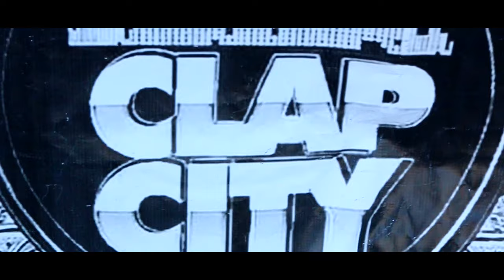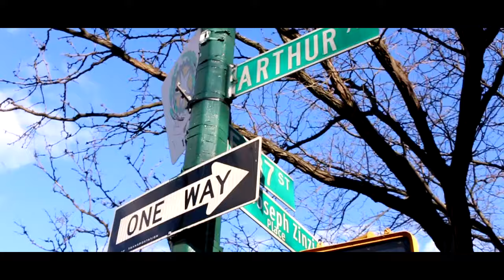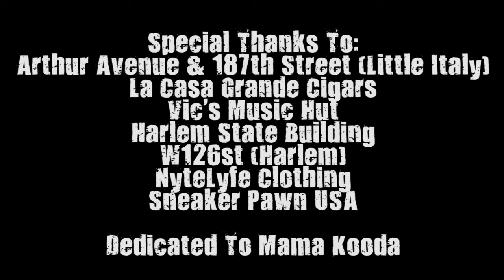DICE x MARLOW - BLACK MUSIC Feat. SALESE (Official New Video)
ITALIAN-AMERICAN BRONX BASED HIP HOP ARTIST SALESE ALONGSIDE BROTHERS DICE MURDA & MARLOW TAKE IT BACK TO THAT BOOM BAP, TRUE HIP HOP VIBE DROPPING THE VISUAL TO THE NEW YORK SOUNDING, SOON TO BE UNDERGROUND CLASSIC WITH THEIR FIRST COLLABORATIVE MUSICAL/VISUAL OFFERING TITLED "BLACK MUSIC"

DIRECTED, FILMED & EDITED BY TRAVIS THE PROFESSIONAL, ISRAEL THE PHOTOGRAPHER & TISH MOYA, COLLECTIVELY, SALESE SHARES HIS LOVE OF HIP HOP AS DICE MURDA & MARLOW PUT ON FOR THE CULTURE WHILE CLEVERLY REPRESENTING THE BRONX TO HARLEM & BEYOND, DROPPING WITTY PUNCHLINES & JEWELS COMBINED, ALL WHILE SHOWING BLACK & WHITE UNITY IN HIP HOP OVER THE E CLASS BEAT...